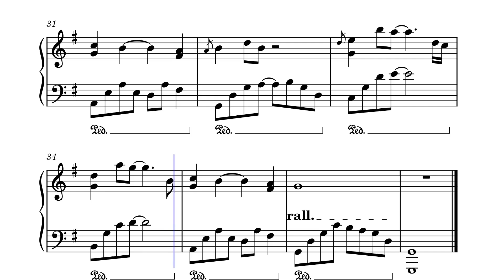Letter To My Mother - Vicenzo Piano (PIANO SHEET)